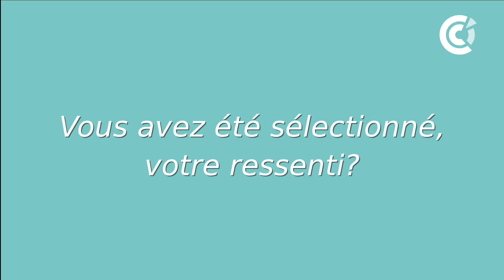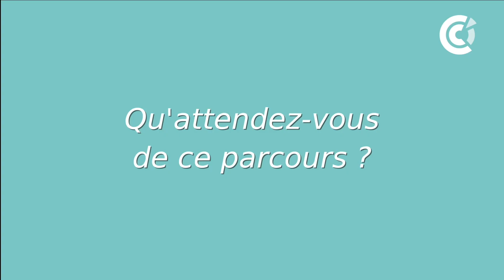Accélérateur rev3 : les lauréats du parcours 'croissance' Lille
Ils ont été sélectionnés d'après l'adéquation entre leurs attentes, leurs motivations, leurs besoins de développement et le programme d'accélérateur. Ils témoignent !